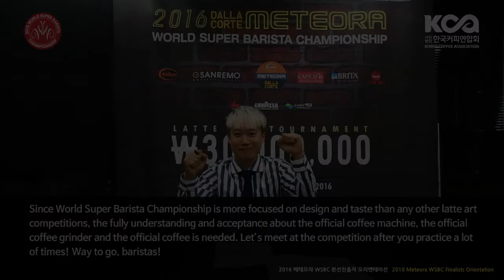2016 메테오라 WSBC 본선진출자 오리엔테이션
2016 메테오라 WSBC 본선진출자 오리엔테이션 영상입니다.